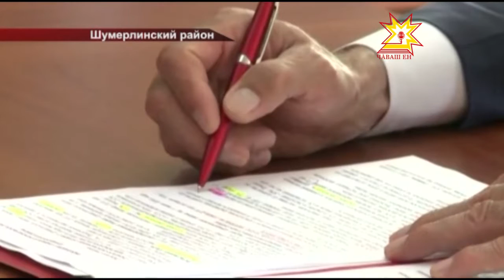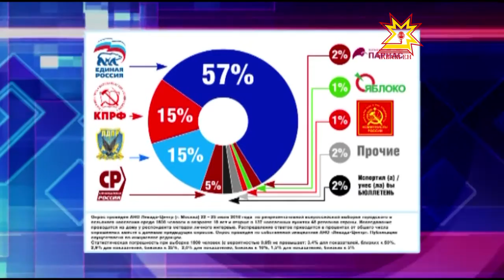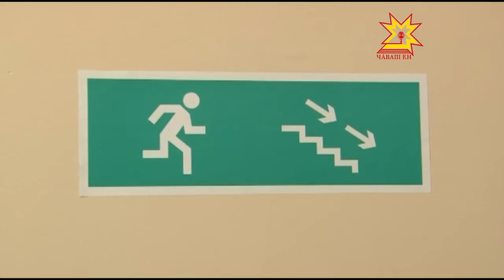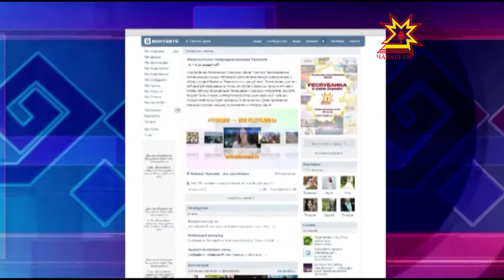Республика 09 08 2016 на русском языке Вечерний выпуск